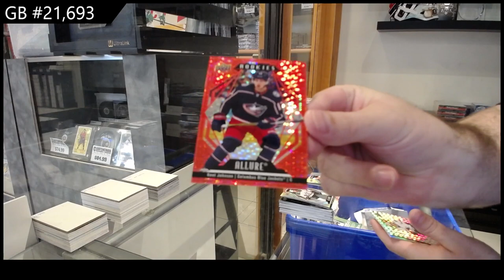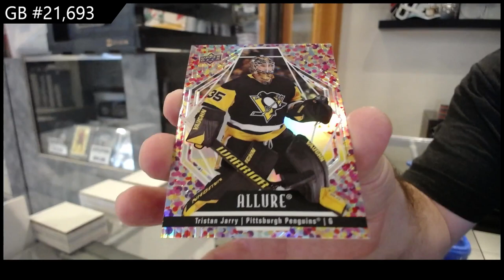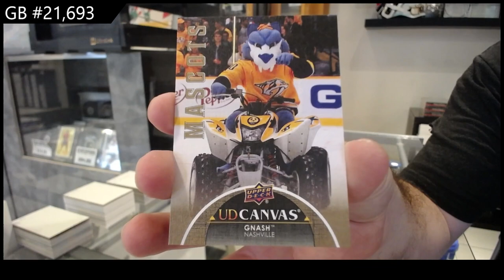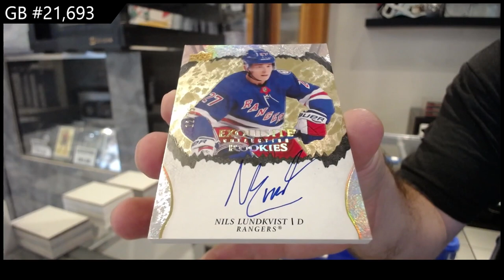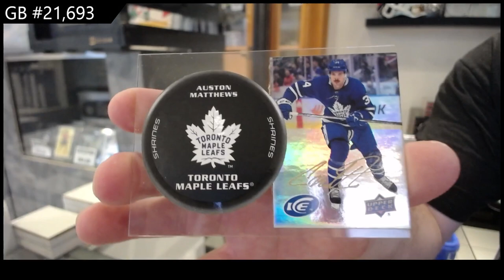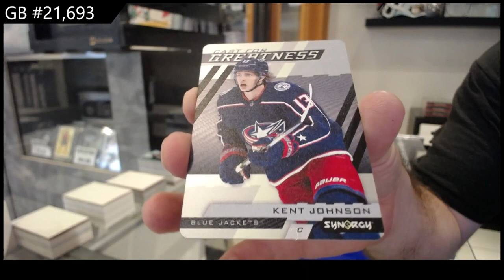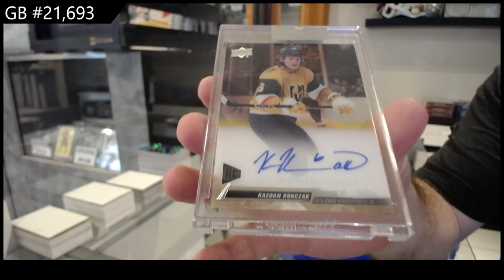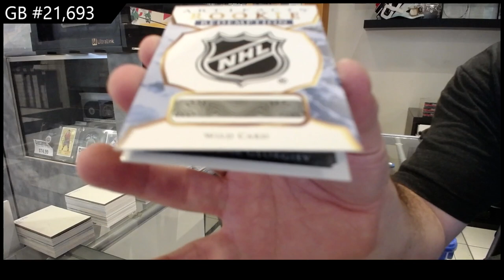Upper Deck 7 Box Hockey Mix Break With Clear Cut & More! - CNC GB #21,693